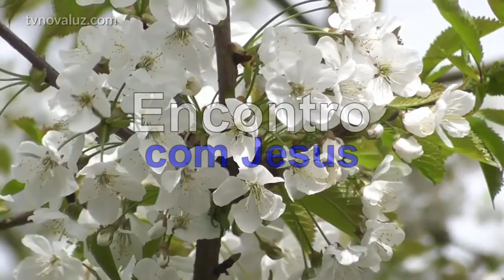ENCONTRO COM JESUS | FONTE DE LUZ | MEDITAÇÃO COM YASMIN MADEIRA - 12hs.